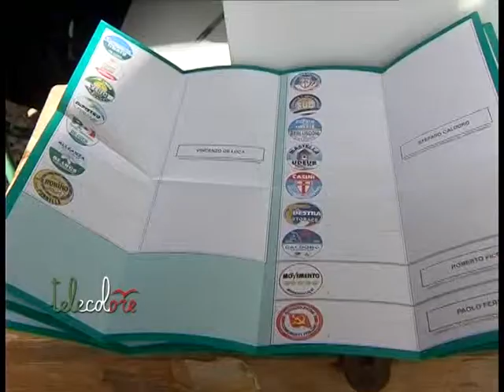Settimana decisiva per la lista PD per le regionali nel salernitano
La prossima settimana potrebbe essere quella decisiva per le candidature salernitane nella lista del pd per le regionali. A dirlo il segretario provinciale Nicola Landolfi. Da definire ancora qualche casella mentre sembrerebbero essere certi i sindaci di Fisciano Amabile ed Agropoli Alfieri. Dubbi per Riccio e Vastola. (110415)